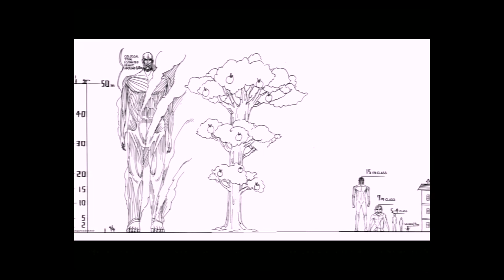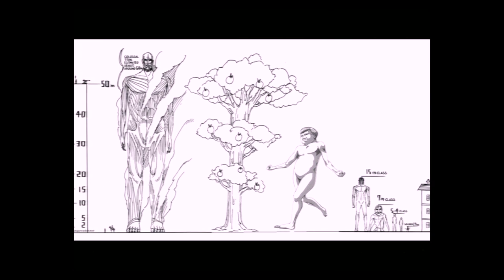g0v Summit 2014! 運動新風貌 | 音地大帝：新媒體與公民參與：從大腸花到攝護線